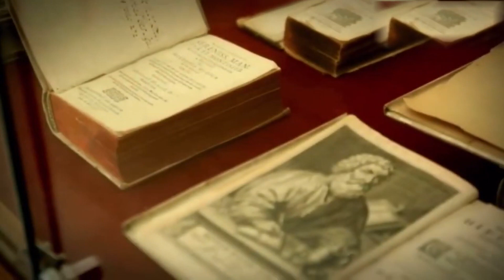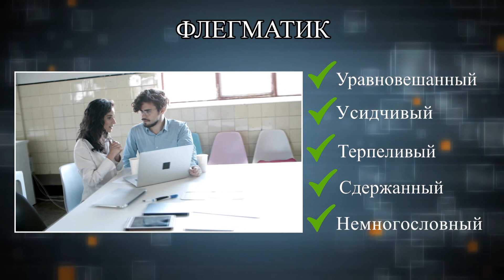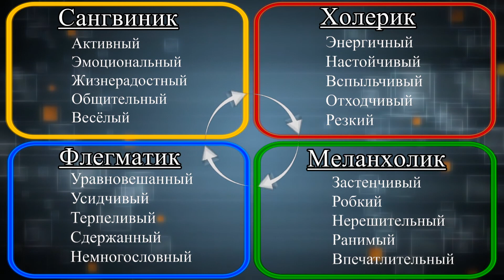виды темперамента types of temperament